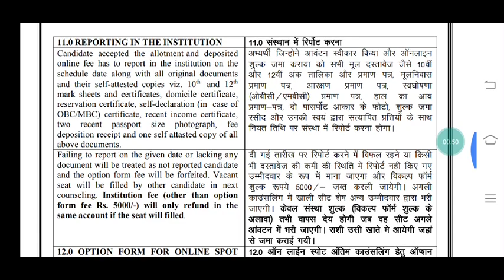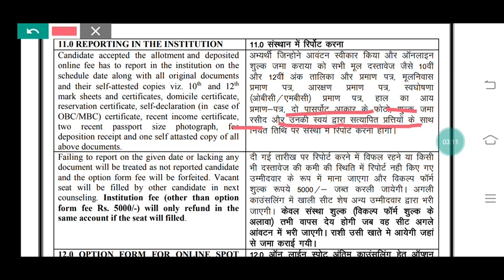Jet counselling | jet cut off | jet counseling 2020